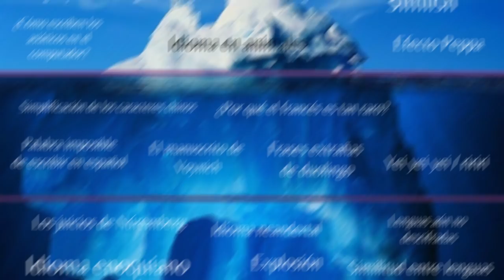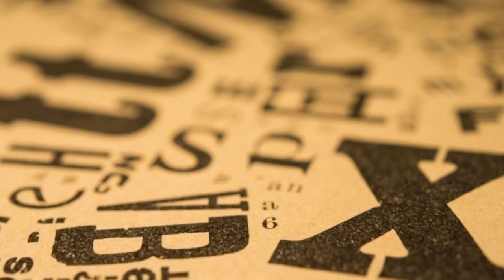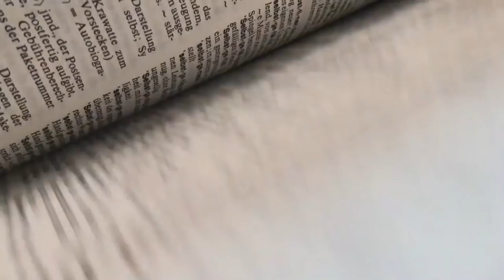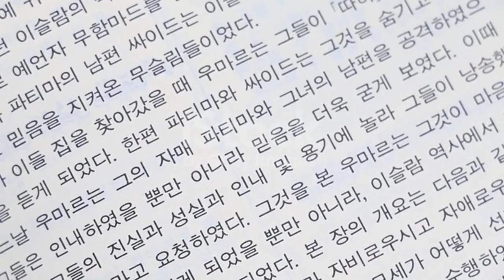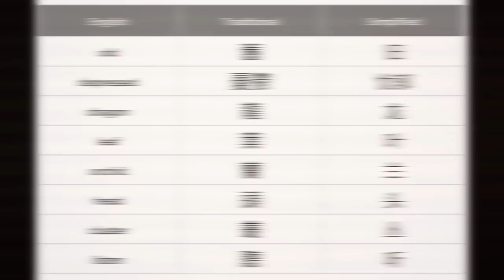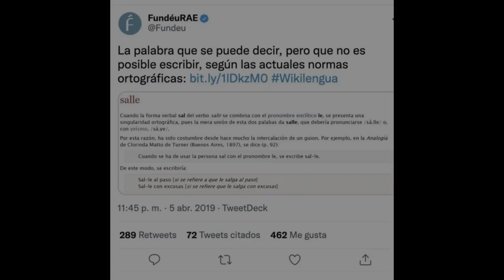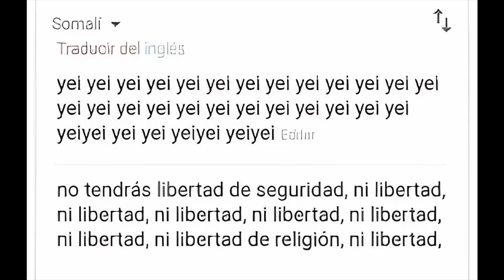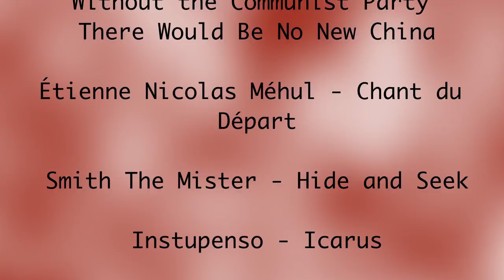Iceberg De Los Idiomas (Primera Parte)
Primer intento de video, jeje a ver qué tal sale 👀.
Iceberg, sobre los idiomas, la traducción, la lingüística y también incluyendo algunas cosas sobre historia.

Introducción: 00:00
Primera capa: 00:49
Idioma protoindoeuropeo: 00:54
Colonias europeas fallidas en América: 01:34
Español ecuatoguineano: 02:33
Esperanto: 03:30
La torre de babel: 04:34
Capa 2: 05:26
Amigos y falsos amigos: 05:31
Inglés lengua romano/germanica: 06:44
Simlish: 07:22
¿Cómo escriben los asiáticos en la computadora?: 08:27
Idioma en animales: 09:38
Efecto Peppa: 10:05
Capa 3: 11:10
Simplificación de los caracteres chinos: 11:15
¿por qué el francés es tan raro?: 12:30
Palabra imposible de escribir en español: 13:27
Frases extrañas de Duolingo: 14:46
El manuscrito de Voynich: 15:16
Traducciones automáticas extrañas: 17:23